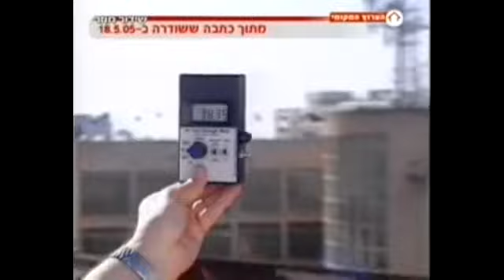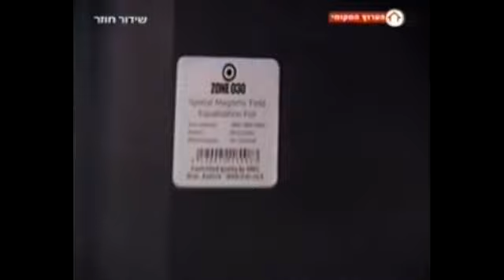HOT News report about ZONE030 (In Hebrew)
כתבה ששודרה בחדשות הוט המסקרת את מיגון בתי הספר ברמת השרון בעזרת ZONE030.
פרטים נוספים אודות הכרטיס החכם תוכלו למצוא באתר הבית של חברת איירק בכתובת:
וכמובן בעמוד הפיסבוק של הכרטיס החכם ZONE030